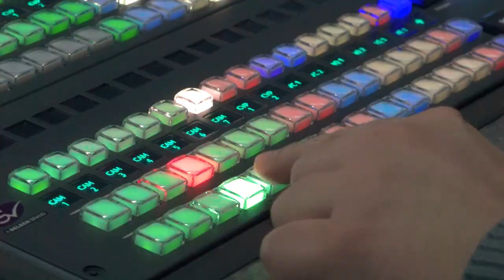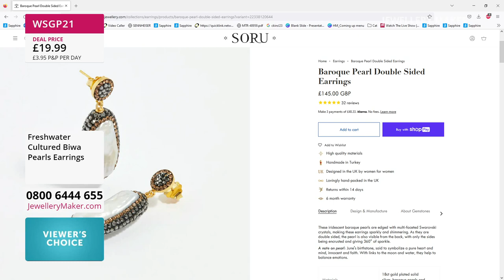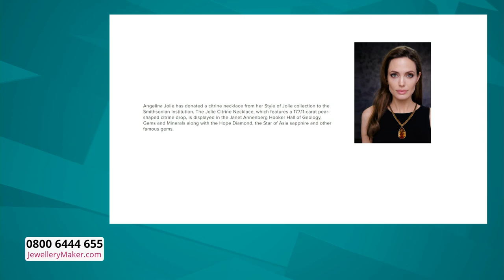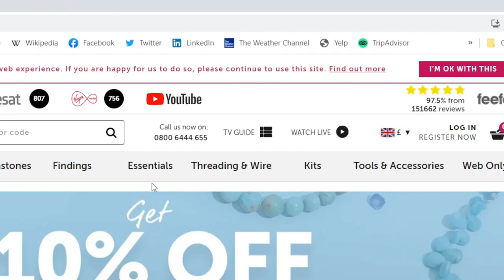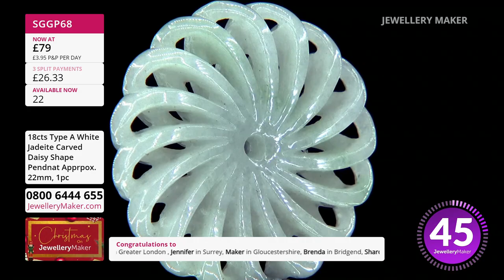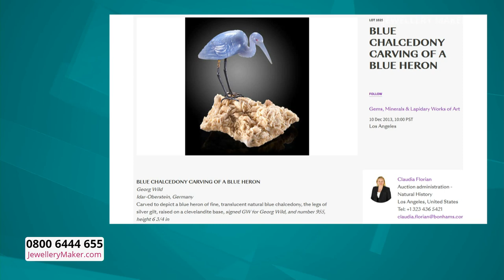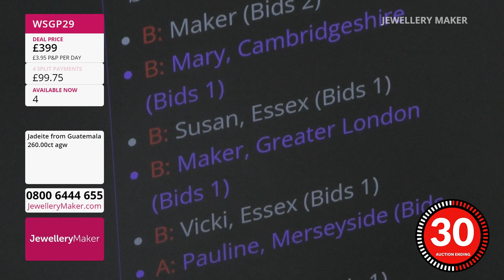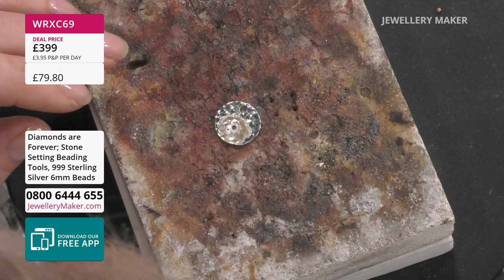JewelleryMaker LIVE 04/01/2023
Presenter:
Guest Designer:

Pink diamond kit!